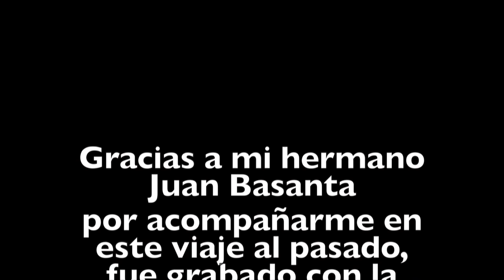DE REGRESO AL BARRIO! SANTO DOMINGO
RECORDAR ES VOLVER A VIVIR! regresar a mi barrio despues de muchos años, fue grabado con mi telefono celular y fue grabado por derector Juan Basanta